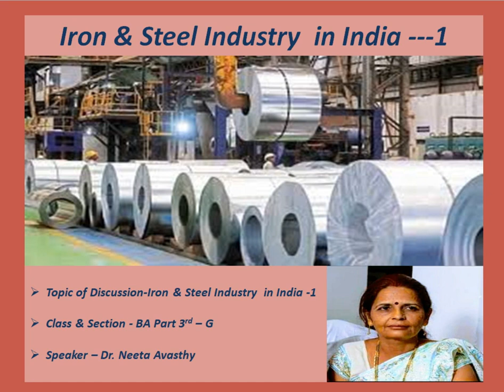Iron Steel Industry in India